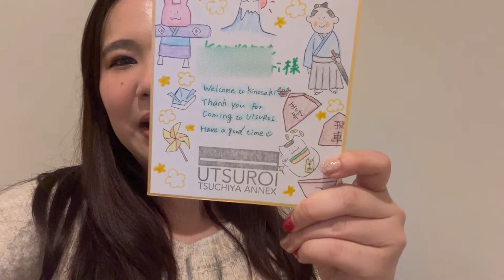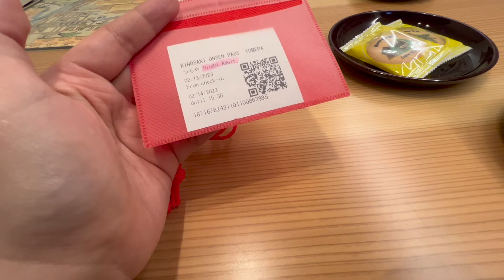บริการโคตรดี! UTSUROI TSUCHIYA ANNEX เรียวกังน่าพักที่ Kinosaki Onsen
ไปยัง ชาแนล ภูมิใจนำเสนอ เรียวกังที่บริการดีมากๆ จนอยากเอามาแนะนำให้เพื่อนๆ ได้รู้จักเผื่อว่ามีโอกาสมาเที่ยวที่ Kinosaki Onsen จะได้เป็นตัวเลือกให้ทุกๆ คน บอกเลยว่า UTSUROI TSUCHIYA ANNEX ที่เราจะแนะนำในวันนี้ตอนแรกไม่ได้ตั้งใจที่จะถ่ายรีวิวโรงแรมแต่อย่างใด ด้วยสภาพอากาศที่ไม่เป็นใจเจอฝนเกือบทั้งวัน อาจทำให้ไม่ได้เก็บบรรยานกาศโดยรวมมาครบถ้วน แต่ก็เพราะการบริการ และความน่ารักของเจ้าของเรียวกัง ที่ทำให้เราต้องควักกล้องออกมาถ่าย Vlog แนะนำห้องพักของที่นี่ให้ทุกคนได้ตามกันมา ประทับใจตั้งแต่โมเม่นแรกที่เดินเข้าไปเช็คอิน คุณเจ้าของแนะนำทุกอย่างดีมาก พร้อมมอบการ์ดต้อนรับที่เขียนโดยภรรยาของเจ้าของเอง น่ารักมากจริงๆ ห้องพักกว้างขวาง สะดวก สะอาดและใหม่มากๆ ราคาก็เหมาะสมไม่แรงเกินไป แต่ไม่มีอาหารเช้าและเย็นให้ ซึ่งก็เป็นความตั้งใจของเราอยู่แล้ว เพราะเรามีแพลนร้านที่อยากทานมาอยู่แล้ว ห้องอาบน้ำที่เป็นห้องรวมเป็น private onsen ที่กว้าง สะดวก (เราลืมถ่ายมาฝาก เพราะจังหวะนั้นคือจ้องจะไปแช่อย่างเดียว) ถึงแม้จะเป็นห้องรวม แต่ก็สามารถล็อคห้องได้เมื่อเราเข้าใช้ บ่อกว่างแช่ได้ 4 คนก็สบายๆ มาพร้อมหน้าต่างบานใหญ่ให้เห็นวิวสวน ถ้าเปิดไว้ช่วงที่เราไปจะมีหิมะพร้อมลมเย็นๆ พักเข้ามา บอกเลยว่าฟินมาก แต่แนะนำว่าปิดไว้ดีกว่า เพราะมันไม่ส่วนตัวมา เดี๋ยวมีใครบังเอิญมาเห็นเข้า หลังจากเช็คเอาท์ ทางเรียวกังมีบริการรถส่วนตัวมาส่งให้ถึงที่สถานีเลย จับโดยคุณน้องสาวของเจ้าของ พร้อมกับยินดูแลเราที่สถานี ช่วยถ่ายรูป และส่งเราจนเห็นว่าทุกอย่างเรียบร้อยแล้วจึงกลับ บอกเลยว่า โห ใส่ใจเกิ๊นนนน ใครมาที่นี่เราขอแนะนำ  UTSUROI TSUCHIYA ANNEX เป็นตัวเลือกของคุณ

584ｰ1 Kinosakicho Yushima, Toyooka, Hyogo 669-6101, Japan